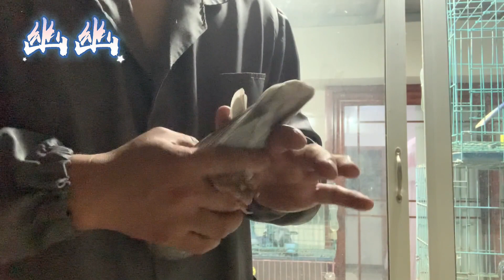小鸽子开家真的不容易，又撞伤了一个。